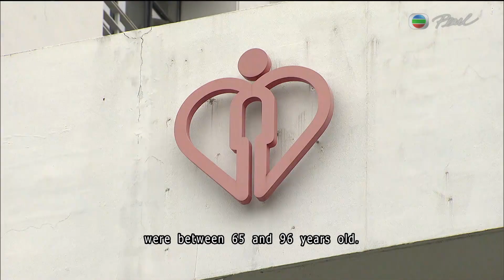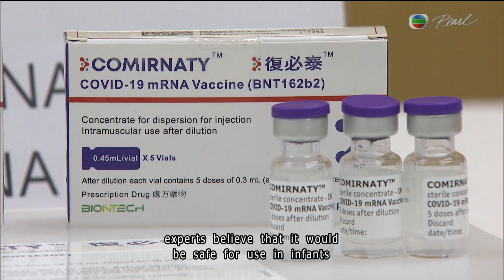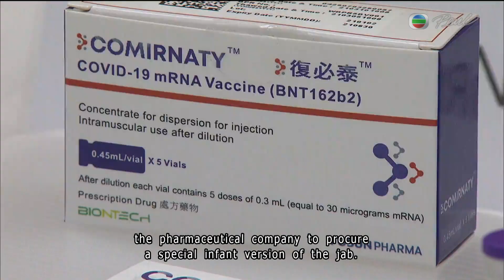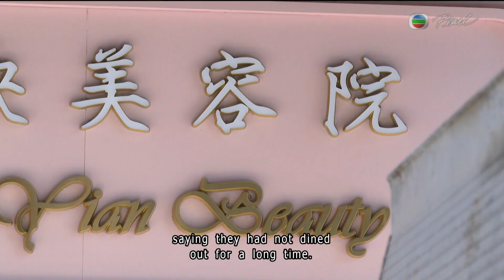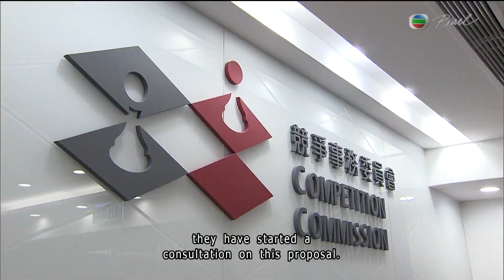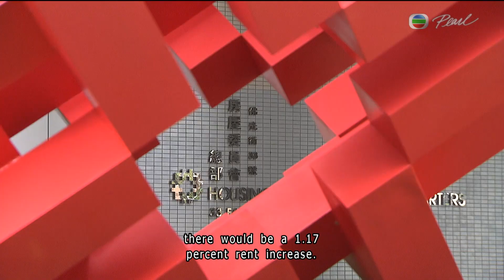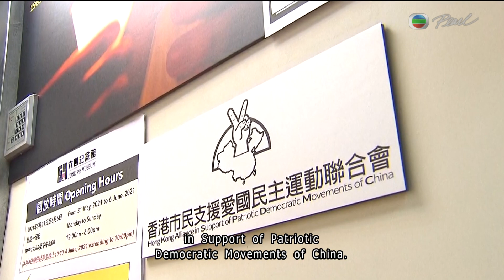TVB News | 02 Aug 2022 | U.S. accuses Russia of using Ukraine power plant as 'nuclear shield'